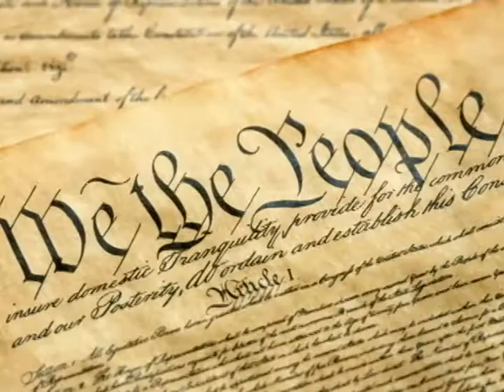Mass Media Revolution 2/E - Robert Wuhl, Assume the Position